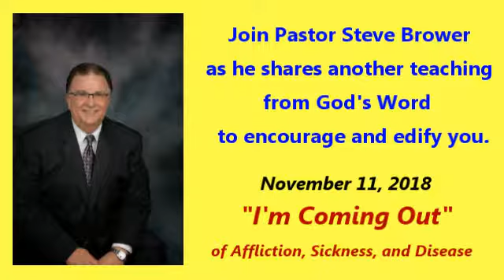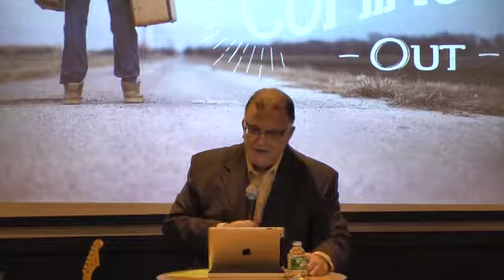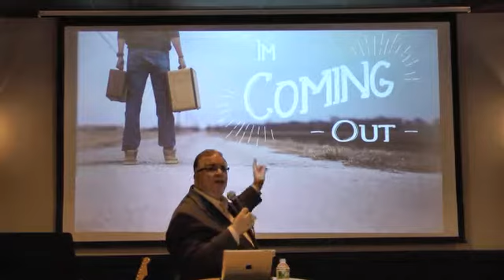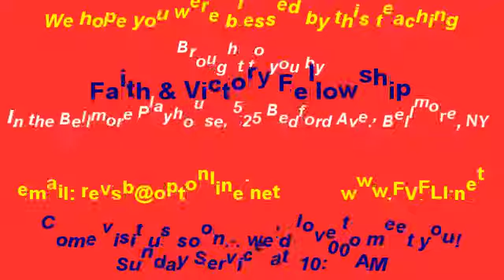" I'm Coming Out" of Affliction, Sickness, and Disease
Friends, the Word of God says that we are "More than Conquerors"; so why should we be defeated by Affliction, Sickness, or Disease? This message should help you "seize the victory". Watch it and PLEASE SHARE IT with everyone you know. Lets get the TRUTH out there!